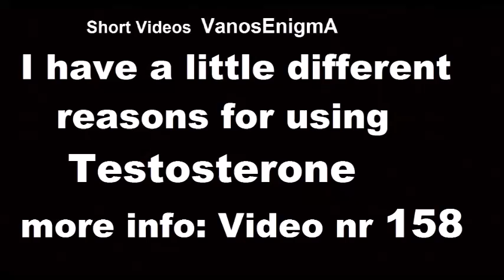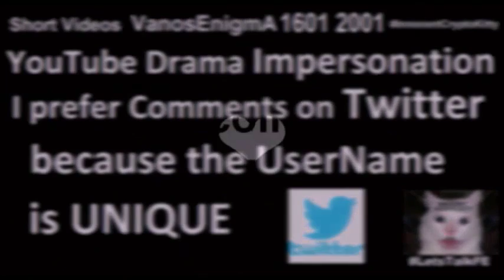160919 Acne Testosterone FTM Libido Sex drive Skin Health Care Trans Gender Bartolini Voice TRT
Acne Testosterone FTM Libido Sex drive Skin Health Care Trans Gender Bartolini Voice Androgyny
Why I Reduced My Testosterone Dosage from 37 to 25 mg TestoGel